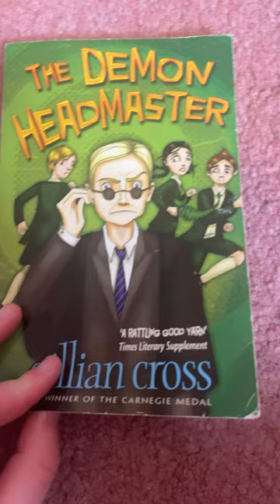The demon headmaster